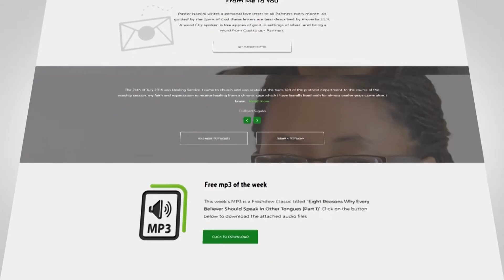The Blessing: The Evidence Of His Presence (Part 2c)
Pastor Nkechi continues the message series "The Blessing: The Evidence Of His Presence."
From this episode, you will learn that the Glory of God is the game changer in your life.